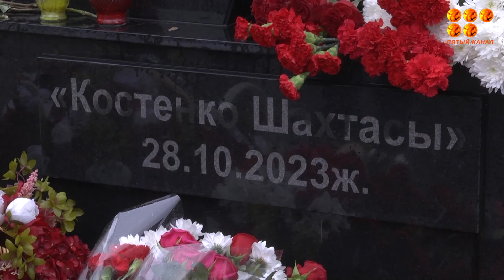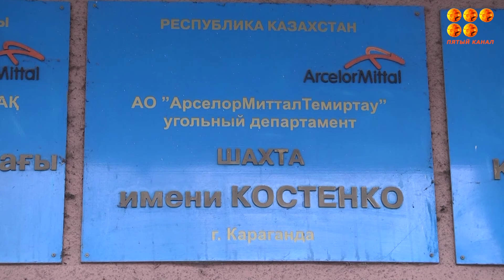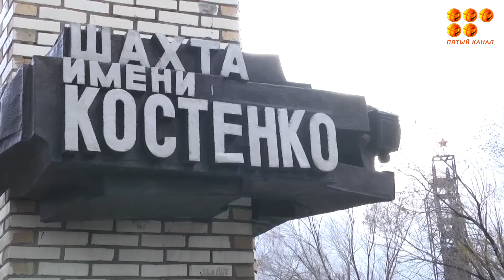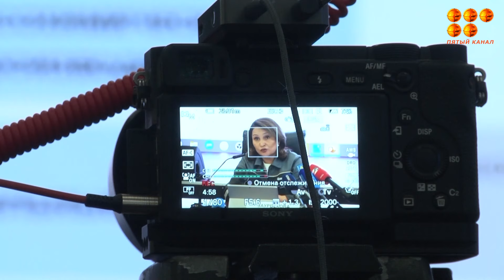Годовщина трагедии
Прошел год и до сих пор больно, словно это было вчера, рассказывают друзья и родные горняков, погибших на шахте Костенко.